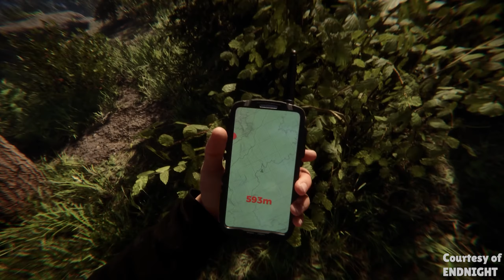Sons of The Forest - Ten Things On My Wishlist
These are the ten things on my personal wishlist for Sons of the Forest. What's on your wishlist? We recently received news that the game has been delayed a few more months and will now be releasing February 2023. I'm so excited to get into it, that I decided to start making Sons of the Forest content in the meantime to help build your hype too!
- NerdLists, I rank nerd stuff
- tiktok, I make horror shorts here!